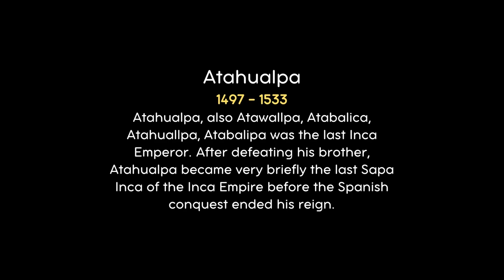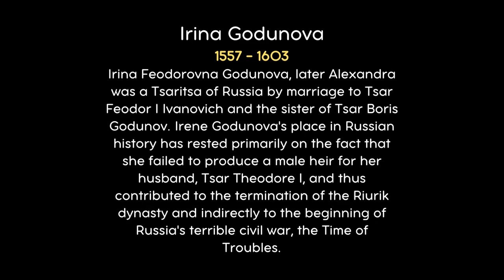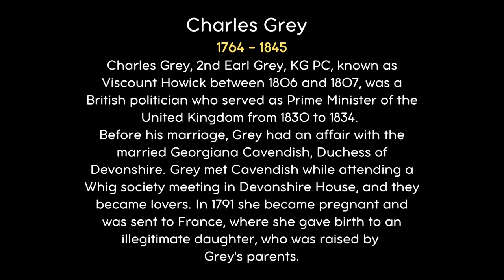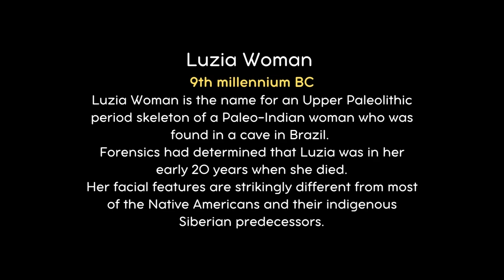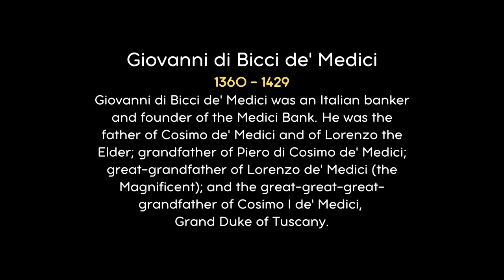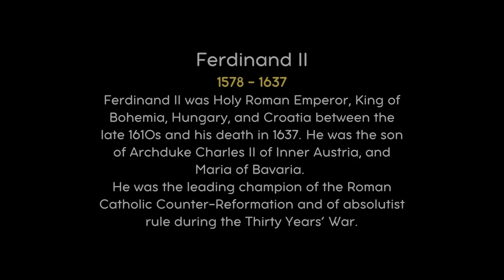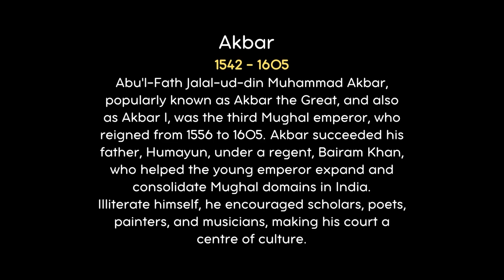Portraits of Safiye Sultan, Akbar, Atahualpa and more Brought To Life Using AI!